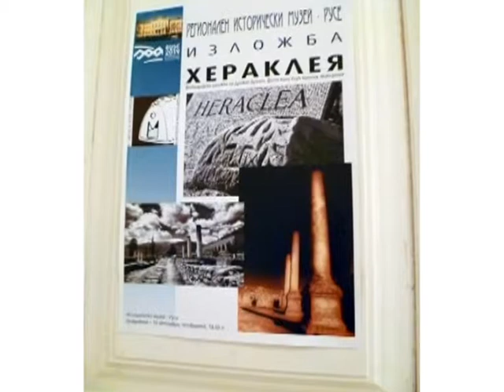TV Tera Bitola Izlozba vo Bugarija na Bracic 18 10 2013